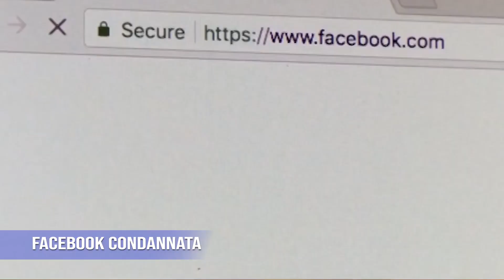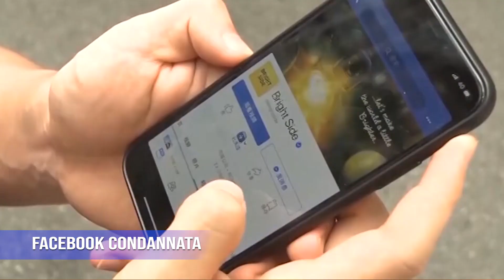SENTENZA STORICA DEL TRIBUNALE DI ANCONA: FACEBOOK CONDANNATA - Corto tg 16/06/2023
Sostenete la vera informazione indipendente:
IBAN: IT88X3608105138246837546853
CODICE BIC/SWIFT: PPAYITR1XXX
INTESTATO A: FRANCESCO CAPO
CAUSALE: DONAZIONE
Grazie di cuore a chi sostiene la vera informazione indipendente.

Il popolo italiano vince in tribunale contro Facebook. L'eliminazione di un account senza motivo comporta l'obbligo per Meta, la multinazionale di Mark Zuckerberg, di risarcire i danni. Lo ha stabilito il Tribunale di Ancona in una storica sentenza.

Abuso d’ufficio cancellato, traffico d’influenze ridotto ai minimi termini, limiti alla pubblicazione delle intercettazioni (e alla possibilità di citarle negli atti), inappellabilità delle sentenze di proscioglimento per una serie di reati. E poi ancora un  depotenziamento delle misure cautelari, a tutto vantaggio dei colletti bianchi. Sono i punti principali della bozza di disegno di legge di riforma della giustizia penale dedicata a Silvio Berlusconi.

Si terrà a Conegliano, in provincia di Treviso, il Festival della Cultura liberata. Una tre giorni, dal 16 al 18 giugno, all'insegna della cultura a 360 gradi. Concerti, conferenze e dibattiti nel centro dello storico della città veneta organizzati da un gruppo di giovani. Abbiamo sentito uno di loro: Alberto Gava.